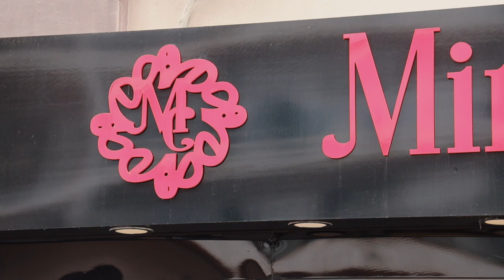تصاميم رمضان.. مريم الرفاعي تبدع في تصاميم عصرية مبتكرة